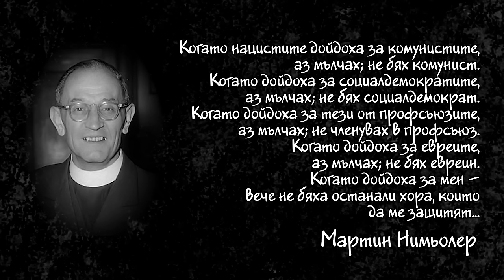Мръсните ходове на КГБ - руснакът срещу Путин Алекс Танев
🎙 Александър Танев е син на баща българин и майка рускиня. Бяга от Москва с началото на инвазията на Путин в Украйна. До болка искрен, откровен и автентичен. Разказ от първо лице за руската реалност. Истинска гражданска позиция, смелост и огън в душата на този тигър. Срещата ми с него ми напомни какви могат да са и останалите млади българи. Могат, но уви, рядко са. Гледай епизода докрай.

 Стремежът ми към качество коства много. Подкрепи канала:
🟡 Стани "ЦАР ЛЪВ" и ще ти благодаря лично във всеки епизод: